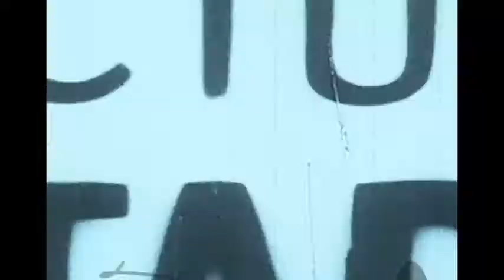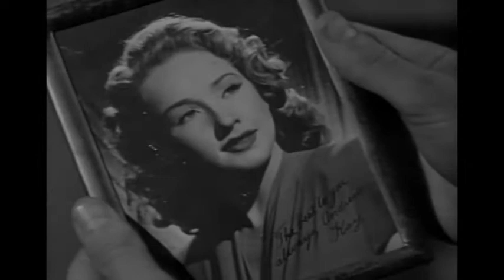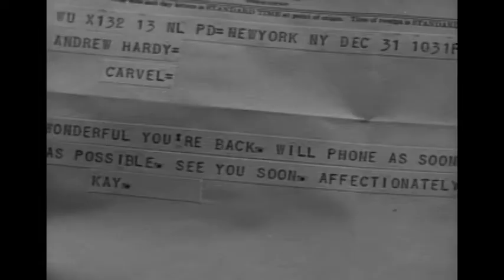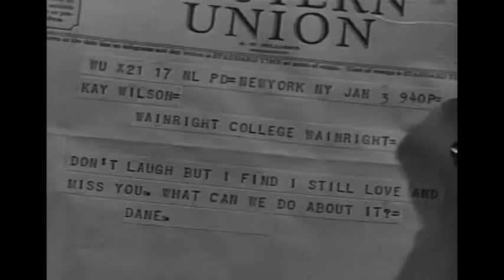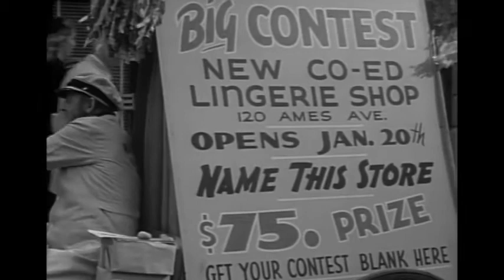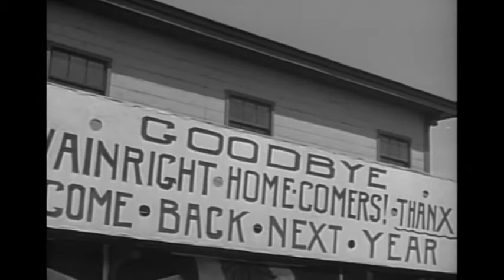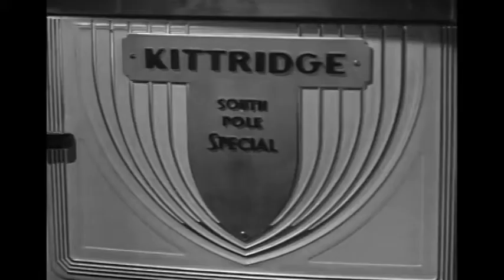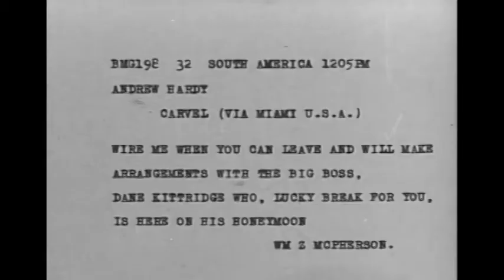LOVE LAUGHS AT ANDY HARDY 1945 Mickey Rooney Lewis Stone Dir: Willis Goldbeck | Full Film | Romantic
Andy Hardy returns home after having fought in World War II. His girlfriend has not wanted to wait for him and she is already with another boy so he, disheartened, chooses to go to Latin America in search of another girl.

Love Laughs at Andy Hardy is a 1946 American film released by Metro-Goldwyn-Mayer, directed by Willis Goldbeck and starring Mickey Rooney and Lewis Stone.

The film is also known under its American promotional title Uncle Andy Hardy.

This was the 15th, next-to-last Andy Hardy film produced. The final installment, Andy Hardy Comes Home, would be made 12 years later (1958) in a failed attempt to revive the franchise.

This film was also noteworthy for being the last to feature veteran character actor Lewis Stone as Judge Hardy. Stone continued his career for the next seven years, making 10 more films until his death in 1953 at age 73.

Poor Andy, all he wants to do is get to town and continue to woo his girl and ask her hand in marriage. Andrew "Andy" Hardy met his sweetheart Kay Wilson in college, but has since served in the military and is now being discharged. Getting back to Kay may be the hardest thing of them all to accomplish. He arrives in town alright, but things start to go awry from there.

Original title: Love Laughs at Andy Hardy
Year: 1946
Duration: 93 min.
Country: United States United States
Director: Willis Goldbeck
Screenplay: Harry Ruskin, William Ludwig (Story: Howard Dimsdale)
Photography: Robert H. Planck (B&W)

Cast:
Mickey Rooney as Andy Hardy
Lewis Stone as Judge Hardy
Sara Haden as Aunt Milly
Bonita Granville as Kay Wilson
Lina Romay as Isobel Gonzales
Fay Holden as Mrs. Emily Hardy
Dorothy Ford as Coffy Smith
Hal Hackett as Duke Johnson
Dick Simmons as Dane Kittridge
Clinton Sundberg as Haberdashery clerk
Geraldine Wall as Miss Geeves
Addison Richards as Mr. Benedict
Richard Abbott as Telegraph Employee
Bob Alden as Jimmy, Messenger Boy
Jack Baker as Dancer
Eddy Chandler as Expressman
Boyd Davis as Country Club Desk Clerk
Dolores Dey as College Coed
Eddie Dunn as Police Sergeant
William Frambes as Boy
Jane Green as Dean's Housekeeper
Holmes Herbert as Dr. White, Minister
Si Jenks as Driver for Contest
Nolan Leary as Bus Driver
Billy Lechner as Freshman
Irving Lee as Student
Lucien Littlefield as Telegraph Clerk
George Magrill as Moving Man with Trunk
David McKim as Western Union Boy
Howard M. Mitchell as Conductor
Matt Moore as Traffic Policeman
Ben Moselle as Second Taxi Driver
Shirley O'Hara as College Coed
Sheila O'Malley as College Coed
Dick Paxton as Freshman
Charles Peck as Tommy Gilchrest
Lee Phelps as Policeman
William McKeever Riley as Student
Ellen Ross as College Coed
Syd Saylor as First Taxi Driver
Erin Selwyn as College Coed
Buster Slaven as Freshman
Johnny Walsh as Freshman

Produced by Robert Sisk
Cinematography by Robert H. Planck

Film Editing by Cotton Warburton
Art Direction by Cedric Gibbons and Henry McAfee
Set Decoration by Edwin B. Willis

Production Management by Jay Marchant
Second Unit Director or Assistant Director Alfred Raboch

Art Department
Ralph S. Hurst as associate set decorator
William H. Cunningham as greensman

Sound Department by Douglas Shearer
Costume and Wardrobe Department by Irene and Eugene Joseff

Music Department
Earl K. Brent as music adaptation
Wally Heglin as orchestral arrangements

Additional Crew
Jack Donohue as dance director
Mona Gitterman as double: Sara Haden

Production Company: Metro-Goldwyn-Mayer (MGM)
Comedy genre. Romance | Sequel